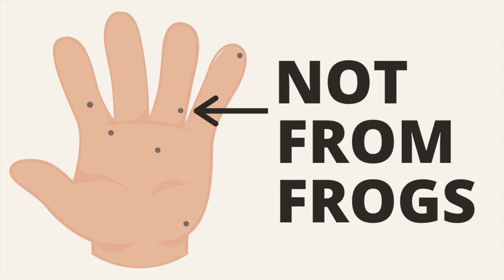Warts! Can Touching a Frog, Toad or Their Pee Give You Warts?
I can still hear my grandmother now, yelling at me when I was a kid to put down my pet toad because it could give me warts. If you are also wondering if this is actually true, then this video is for you.

🍎 TEACHERS & EDUCATORS
Many of our videos are made for you: teachers, educators, and homeschooling parents!

We love toads and frogs! But with over 7,400 species worldwide, no wonder there is so much confusion about them! Let's clear that up! :) This goal of this channel is to provide a better understanding of toads and frogs. If you would like to learn more about these awesome animals and how you can respectfully interact with them in nature, then this is the channel for you!